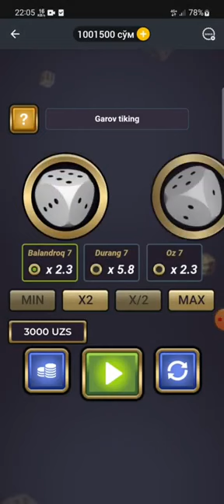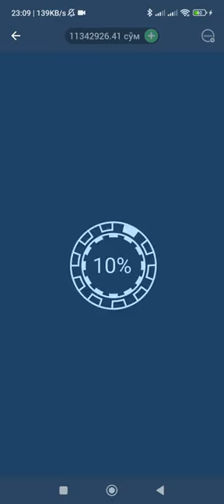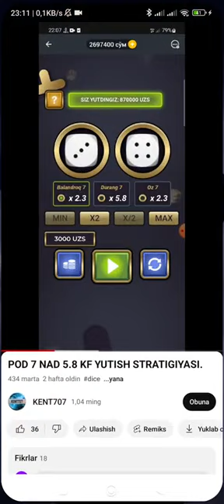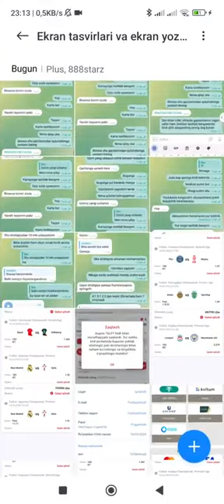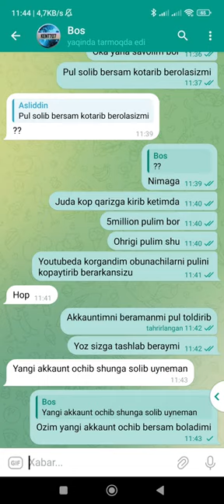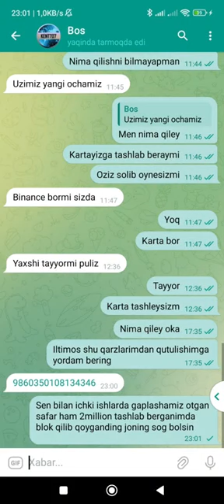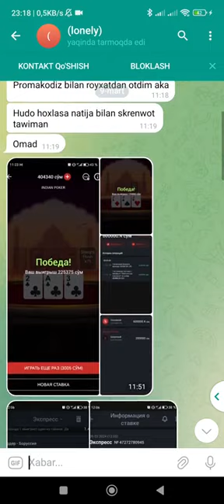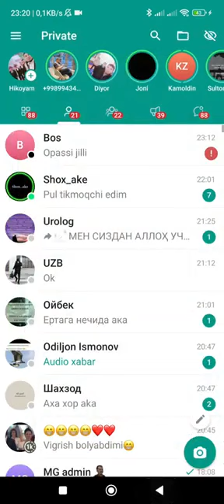1Xbetda 😱💯Qarzlaring 100foiz uzib beraman😱😱😱 Mashkani kotini ochib tashladim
Дисклеймер 🔞
Пожалуйста Играйте ответственно и исключительно ради развлечения. Чтобы играть в азартные игры, вам должен быть 18 + или вы должен быть совершеннолетним в вашей юрисдикции.

Азартные игры - это не способ заработать деньги!

Следуйте Этим Правилам и Всегда Играйте Ответственно.
1. Не думайте об азартных играх как способы заработать деньги.
2 - Играйте только на деньги, который вы можете позволить себе потерять.
3 - Установите все денежный лимит Решить, сколько вы можете позволить себе потерять, прежде чем играть.
4 - Заранее установите ограничения по времени.
5 - Никогда не гоняйтесь за своими потерями!